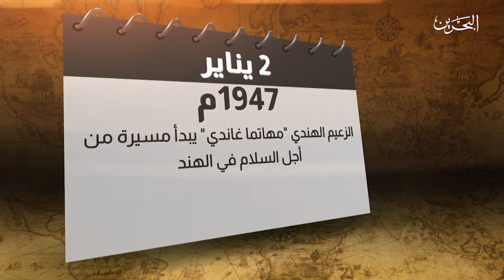فاصل | ذاكرة التاريخ | 2-1-2020